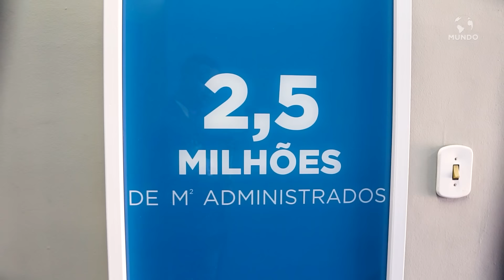EVIDÊNCIA GESTÃO DE CONDOMÍNIOS - BOM JESUS DOS PERDÕES/SP - MUNDO EMPRESARIAL